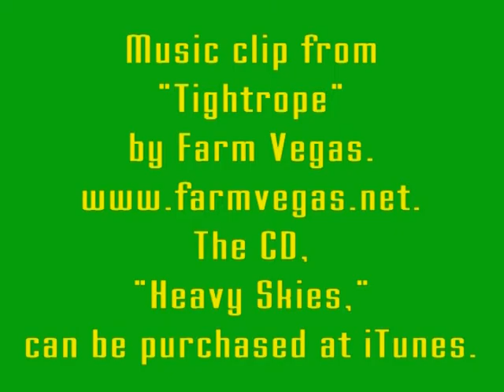5/12/11 Cash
Cash, Siberian Husky available for adoption from Pet Harbor Rescue, with assistance from volunteer Brandi